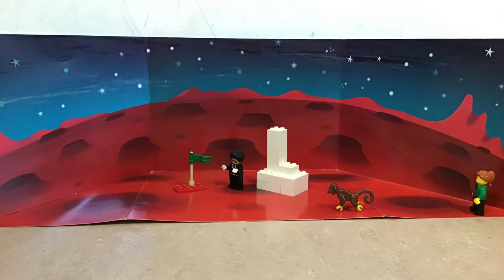The professor and the monkey girl